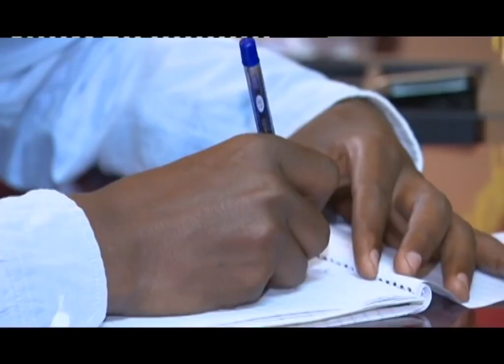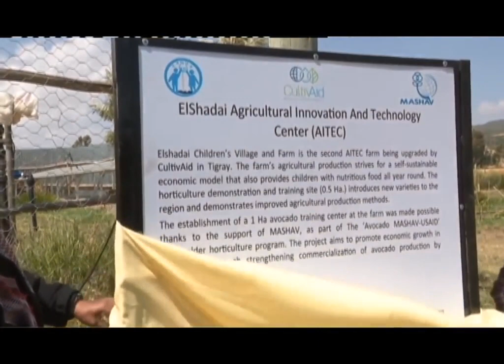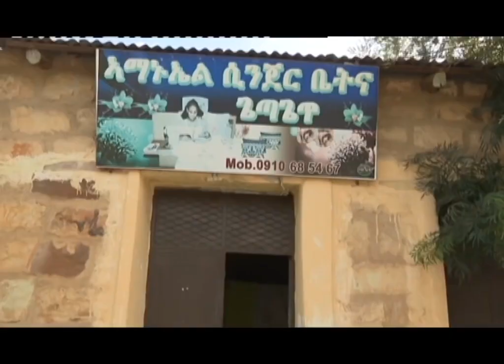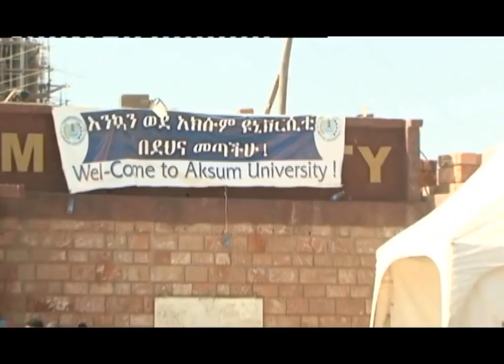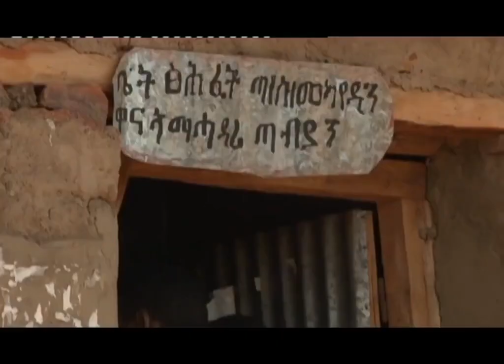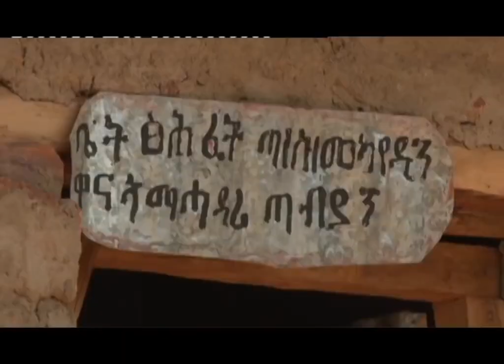ትግራይ ቲቪ፡ ዜና ምሸት ስዓት 01፡00 ጥቅምቲ 28, 2011ዓም Tigray TV News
ትግራይ ቲቪ፡ ዜና ምሸት ስዓት 01፡00 ጥቅምቲ 28, 2011ዓም-
Tigray TV News